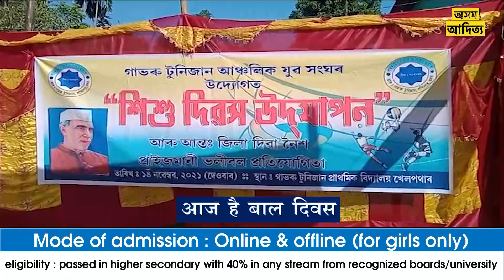आज है बाल दिवस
आज है बाल दिवस। स्वतन्त्र भारत के पहले प्रधानमंत्री तथा भारतरत्न पण्डित जवाहरलाल नेहरू जी के जन्म जयंती के अवसर पर हर साल यह बाल दिवस मनाया जाता है। समग्र देश के साथ साथ आज राज्य के विभिन्न जिलों में भी बाल दिवस मनाया गया।